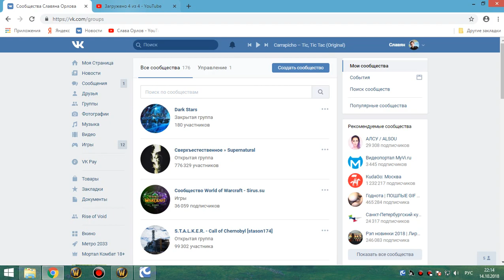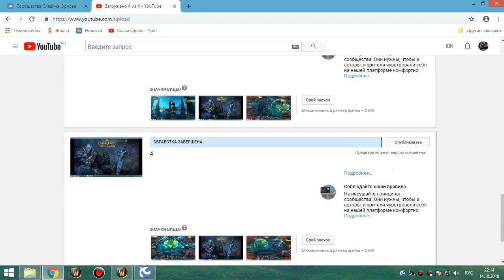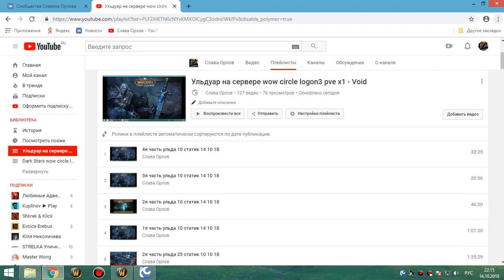2я часть обычки воскресенье 14 10 18